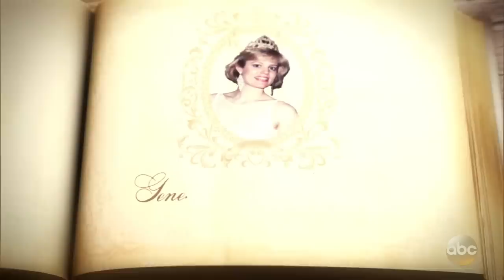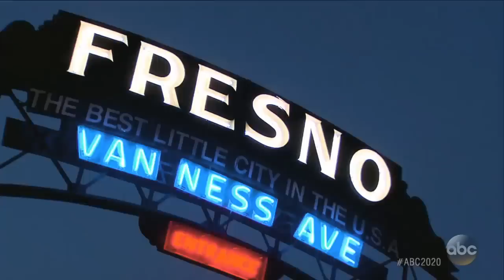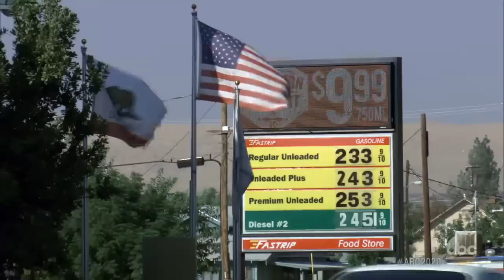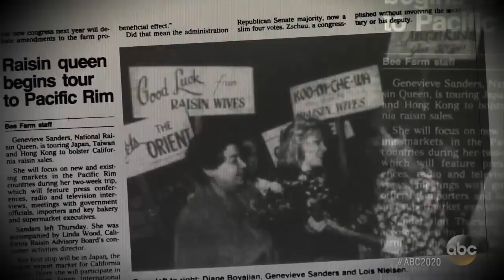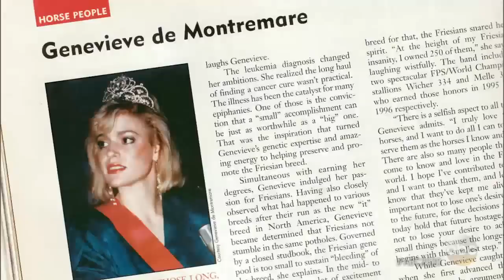Equestrian World Duped by Woman Claiming to Be French Nobility: Part 1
Genevieve de Montremare was born Genevieve Sanders, a farmer's daughter from Lindsay, California.